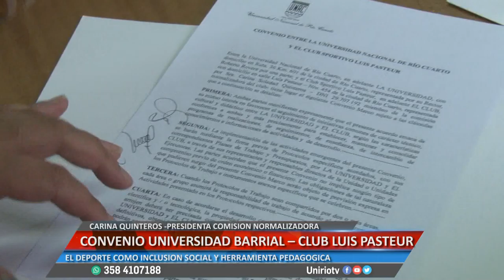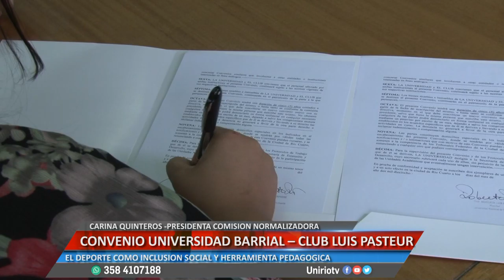CARINA QUINTEROS –CONVENIO UNIVERSIDAD BARRIAL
EL DEPORTE COMO INCLUSION SOCIAL Y HERRAMIENTA PEDAGOGICA
Facebook.com/uniriotv
Twitter.com/uniriotv